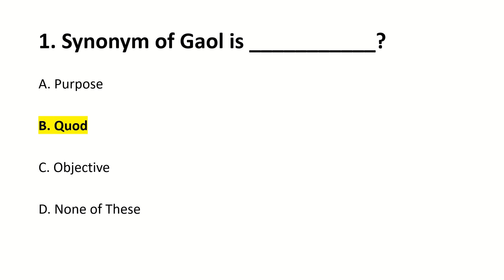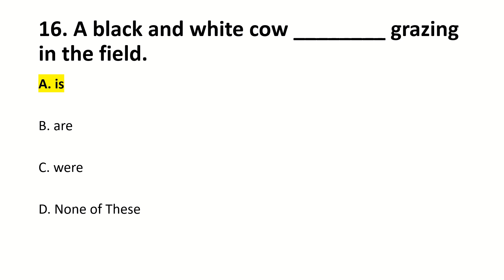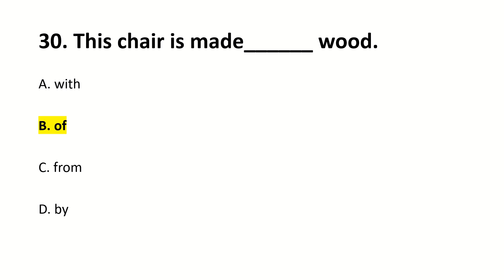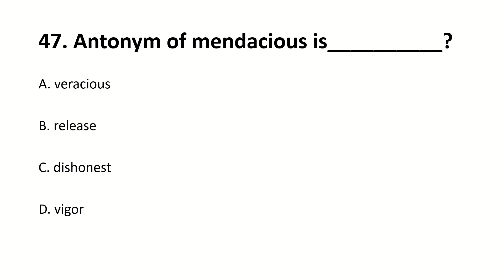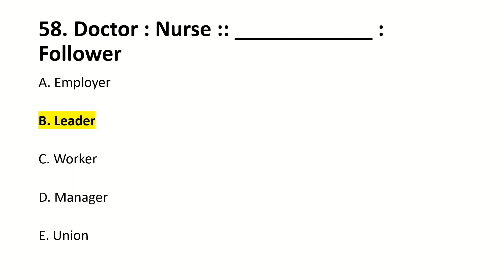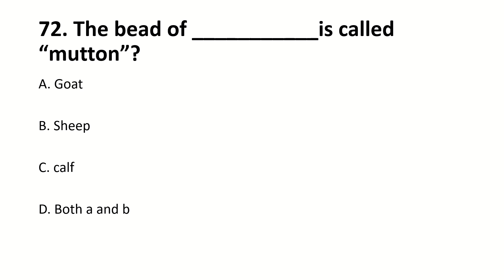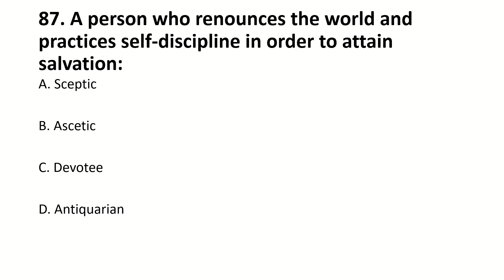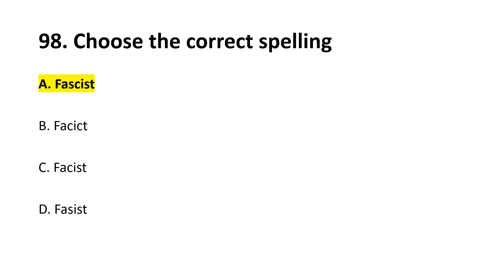IBA Entry Test Preparation 2023 English MCQs